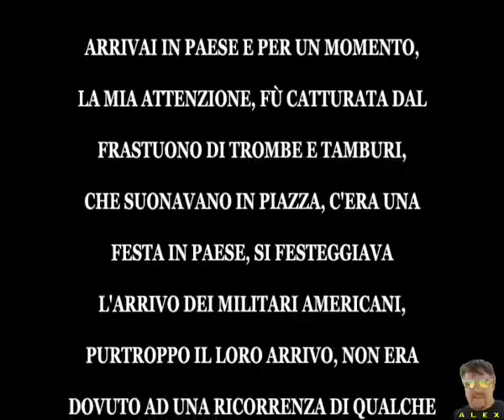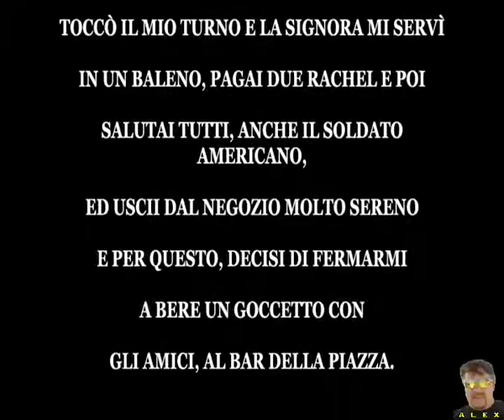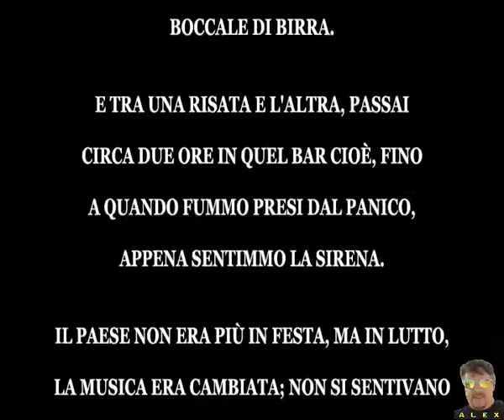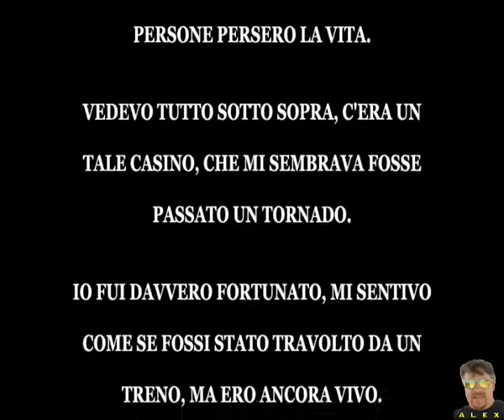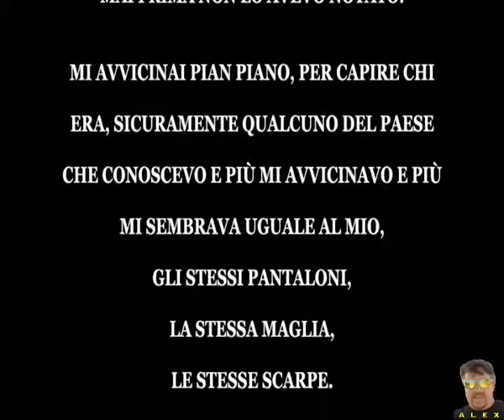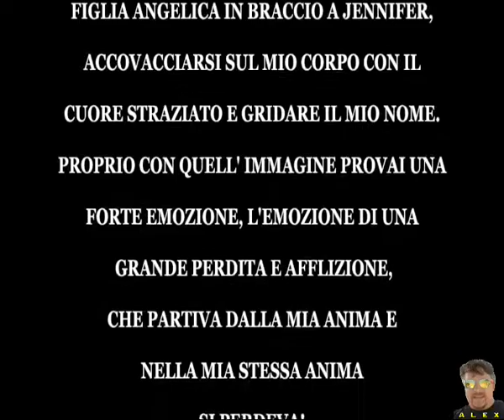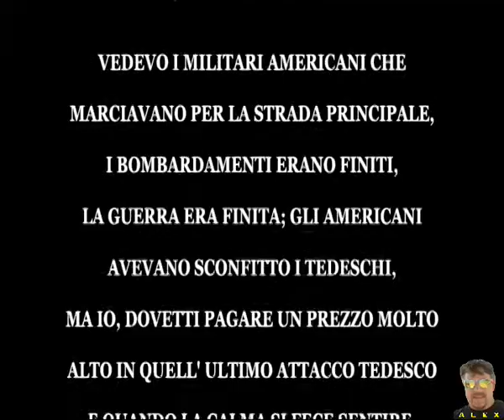Video Capitolo L’ultimo fischio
Guarda il Video Capitolo "L’ultimo Fischio” e acquista il libro: “AMORE"... e troverai gli altri capitoli anche più interessanti!